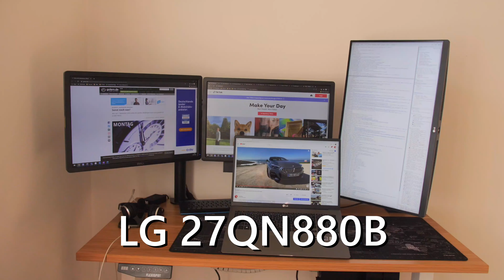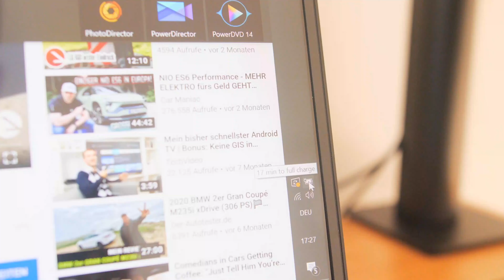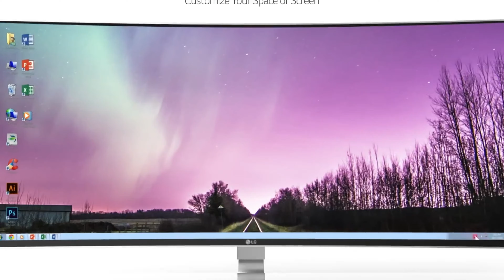4 Monitor Home Office Setup | LG Display 27QN880B Test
Kaufen - Ich habe von LG einen kleinen Bildschirm bekommen fürs HomeOffice. Mein Bruder hatte bisher nur 2 Bildschirme, und jetzt sieht alles noch besser aus, dank dem LG 27QN880-B Monitor. Der QHD Ergo kann mehr als nur schon sein und mit mehreren PCs sich gleichzeitig verbinden.

Alles erzähle ich euch in dem Video und bald gibts auch mehr zu dem schonen LG 17 Zoll Gram Laptop!

Hier konnt ihr den LG QHD Ergo auf Amazon.de kaufen:
LG 27QN880-B kaufen

Dieses Video wurde mit dem Cyberlink PowerDirector bearbeitet. Einfach und schnell zu schönen Lösungen kommen unter Windows 10